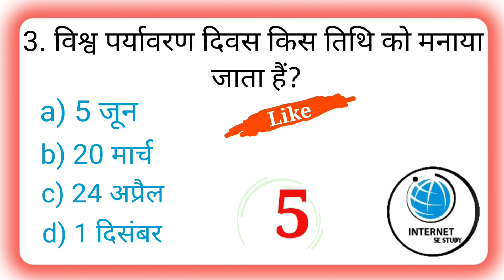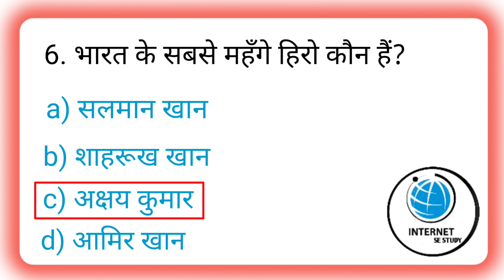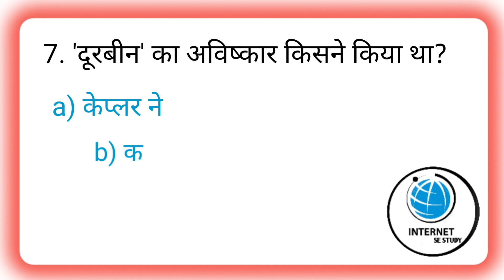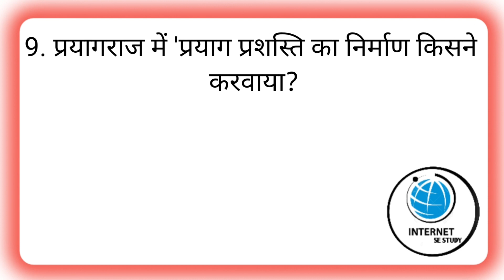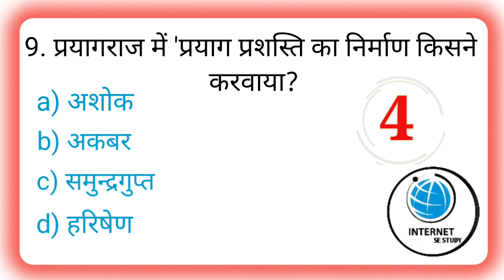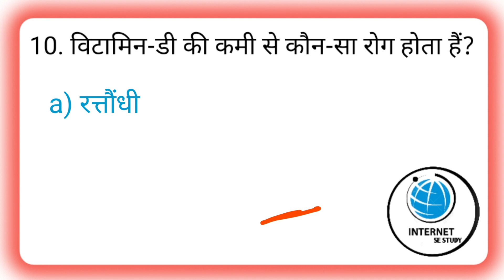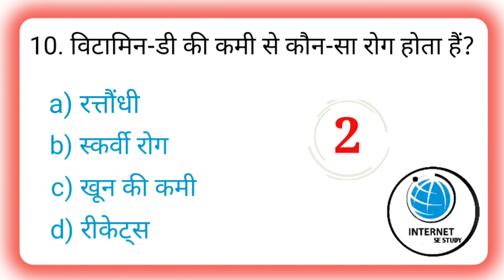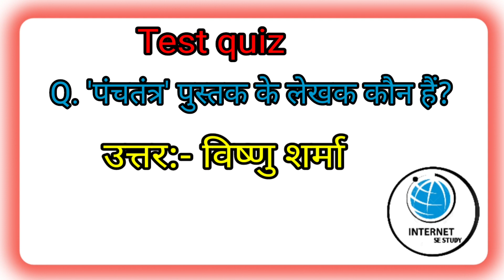Gk Questions || gk in hindi || gk questions and answers in hindi | gk education ‎@internetwalapadhaiclass5-9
Gk Questions || gk in hindi || gk questions and answers in hindi || gk education ‎ @Internetsestudy

आप सभी दोस्तों को इस वीडियो में मैंने बताएं है, सामान्य ज्ञान एवं सामान्य अध्ययन के 10 बहुत महत्वपूर्ण प्रश्नों के उत्तर,जो कि सभी प्रतियोगी परीक्षाओं के लिए महत्वपूर्ण है👇

सामान्य ज्ञान एवं सामान्य अध्ययन के ऐसे ही अन्य वीडियो देखने के लिए हमारे यूट्यूब चैनल ( You Tube Channel ) [ Internet se study ] को सब्सक्राइब ( Subscribe ) कीजिए एवं घंटी के निशान को दबाकर all notification पर प्रेस कीजिए।

internet_se study
gk_ quiz